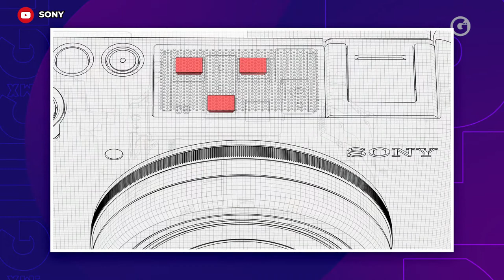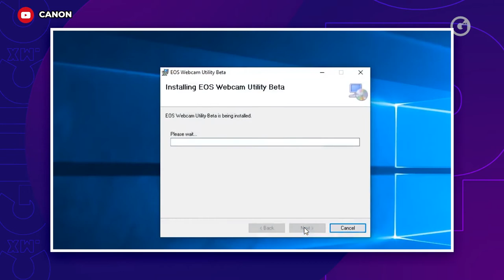GEEKyTECH | 29 MARZO 2020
¡Ya está GeekYTech con Ernesto Mejía! 🎮 Hoy te platica sobre Borderland gratis en Epic Game Store, Super Nintendo World finalizado, la cámara bloguera de Sony y cómo usar tu cámara Canon como Webcam.